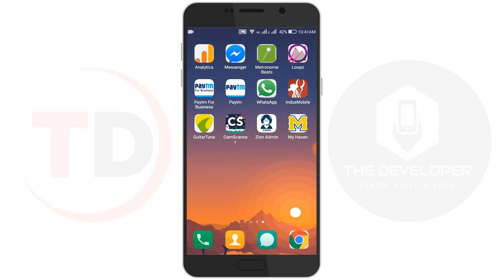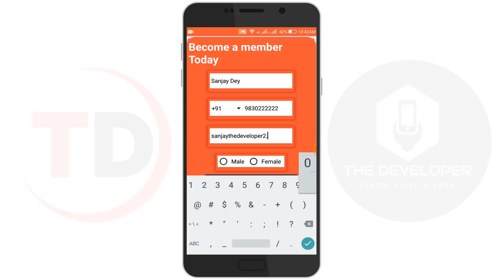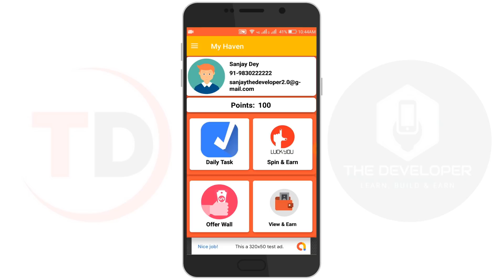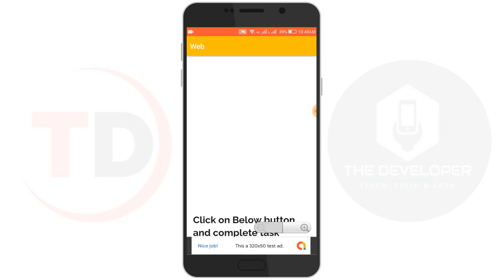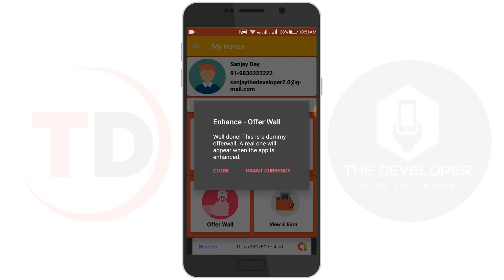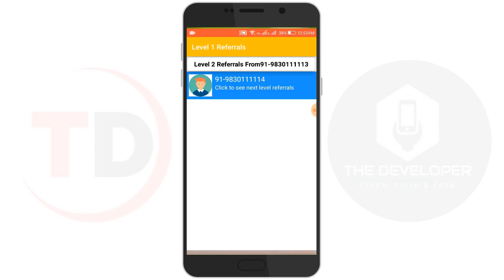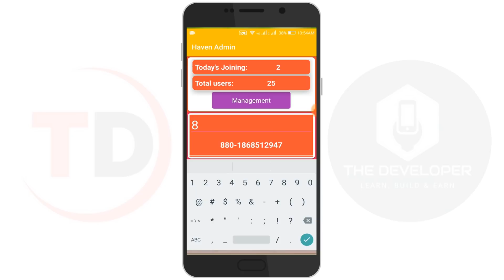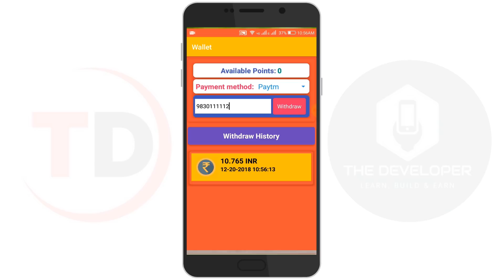MLM Earning app free aia file | With admin panel app | Best earning app made in kodular